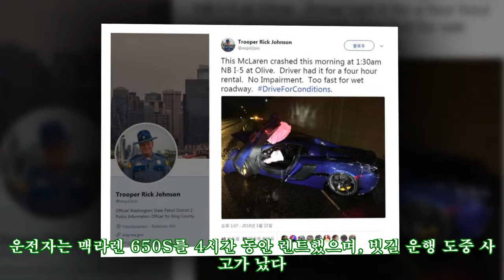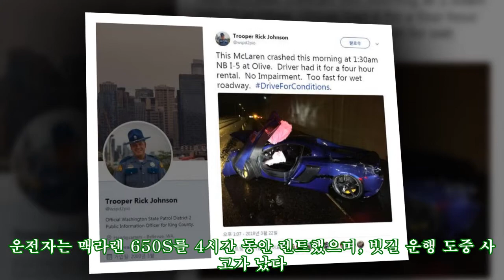잠깐 빌린 맥라렌 650S, 빗길 사고로 폐차 직전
잠깐 빌린 맥라렌 650S, 빗길 사고로 폐차 직전 AppStore 부자가 아닌 보통 사람들이 슈퍼카를 경험하기란 쉽지 않다. 만약 부유한 친구가 있거나, 직업이 자동차 기자 또는 자동차 쇼의 진행자라면 가능할 지도 모른다. 이도 아니라면 렌트를 이용하는 유일한 방법이 있다. 그러나 만만치 않은 렌트 비용은 둘째치고, 엄청난 성능과 과시욕은 이런 불상사를 낳기도 한다. 워싱턴 주의 순찰 2지구의 공보관 트루퍼 릭 존슨Trooper Rick Johnson은 트위터를 통해 사고로 파손된 슈퍼카 사진 한 장을 게시했다. 사고는 지난 22일현지 시각, 새벽 한 시경 올리브 'NB I-5' 구역에서 발생했다. 운전자는 맥라렌 650S를 4시간 동안 렌트했으며, 빗길 운행 도중 사고가 났다. 다행히 부상은 없었다. 존슨은 "젖은 도로 상태에서 너무 빨랐다."라고 덧붙였다. 하지만 이 차의 운전자는 과속 때문에 일어난 사고가 아니라고 말했다. 대신, 타이어에 문제가 있다고 주장했다. 맥라렌 650S는 큰 충격으로 인해 에어백이 전개됐다. 특히, 리어패널과 프런트 엔드가 심각하게 손상됐으며, 휠을 비롯한 서스펜션에도 심각한 데미지를 남겼다. 현재 사고차의 보험 커버리지는 정확히 확인되지 않지만, 만약 운전자가 속도위반으로 기소될 경우 벌금 이외에도 만만치 않은 비용이 필요할 것으로 전망했다.